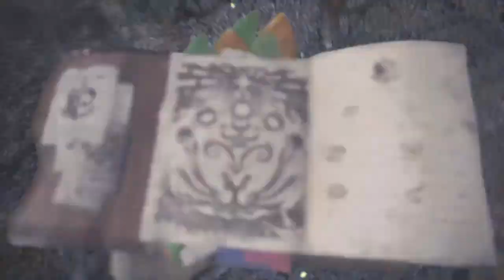Duo capture Legiana